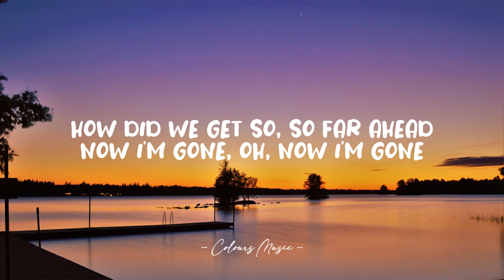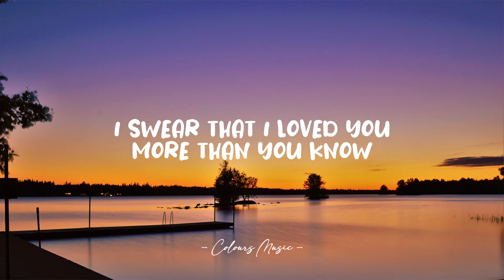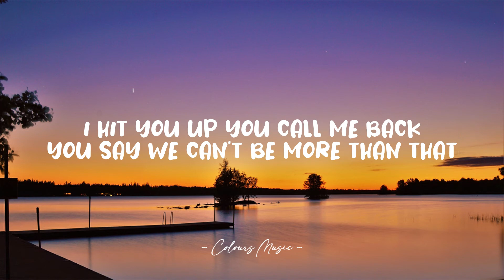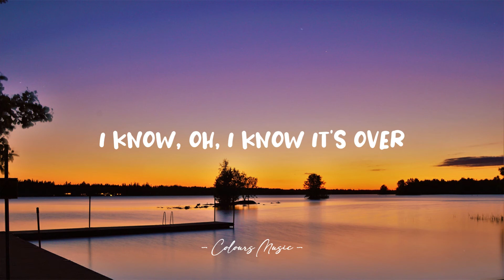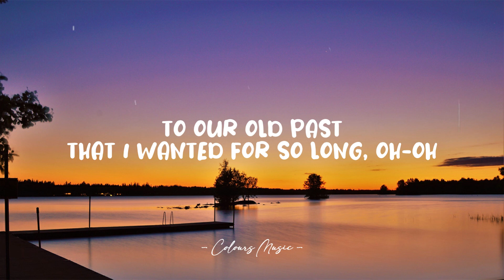Mason & Braden Mason - Jennifer Street (Lyrics) 🎼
Jennifer Street - Masøn & Braden Mason (Lyrics)
Lyrics video for "Jennifer Street" by Masøn & Braden Mason.

📜 Lyrics:

I made the mistake of letting you go
Cause you were the one that I loved the most
How did we let this slip from our hands
How did we get so, so far ahead
Now I'm gone, oh now I'm gone

Now I'm on the highway to some new state
From this sad place I've lived in for so long
Now I'm on the fast track and I won't look back
To our old past I wanted for so long

And summer 19 I held you so close
It didn't make sense, but I couldn't let go
I promise that it wasn't for show
I swear that I loved you, more than you know

And now I'm on the highway to some new state

I'm on the phone I'm all alone
I see your post and you're with him
It's late again I'm thinking and I know it's over
I hit you up you call me back
You say we can't be more than that
I know oh I know it's over
We say we can't be more than that

Maybe I should say that
Should I say that
I just thought that things would be different by now

And now I'm on the fast track and I won't look back
To our old past I wanted for so long oh oh oh